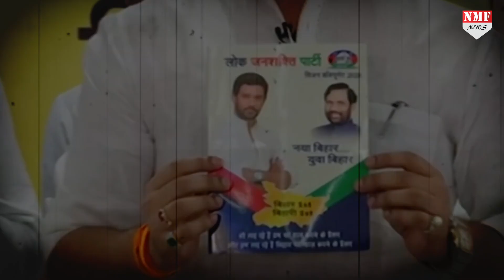तख्ता पलट को लेकर चाचा पर बरसे चिराग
चाचा के दांव से भतीजा एसे गिरा कि भतीजे को भी पता नहीं चला कि हुआ क्या है…और अचानक चिराग तले अंधेरा हो गया है…और चिराग हाथ जोड़े घुम रहे है…